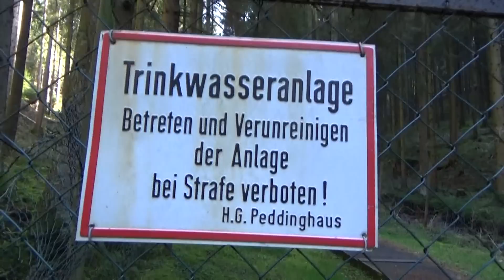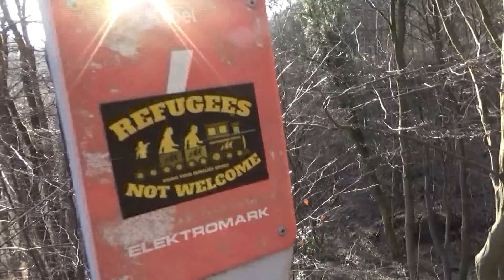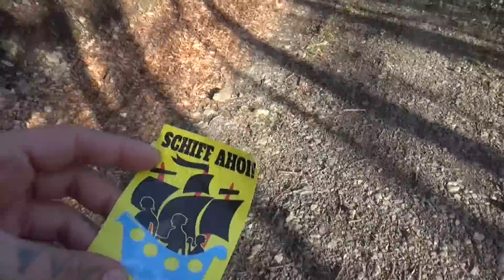Lost Place - Die alte Munitionsfabrik - Teil 2 - Ruhrpott Outdoor 1815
Glück auf! Hier der zweite Teil des Videos "Lost Place - Die alte Munitionsfabrik". Der Badger, Paco und ich waren nach dem Besuch der alten Fabrik noch hungrig auf ein paar Kilometer Wald...

Oder schaut das Lieblingsvideo von Goose: "Heiligabend allein im Wald - Ruhrpott Outdoor Christmas Special"